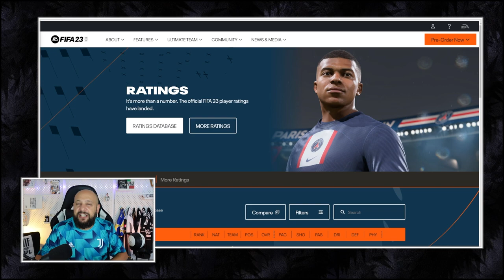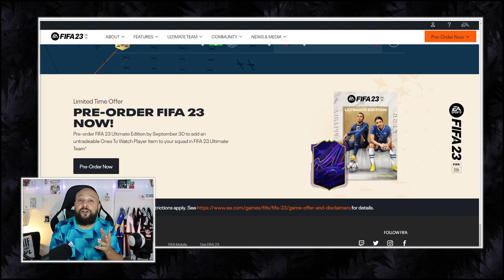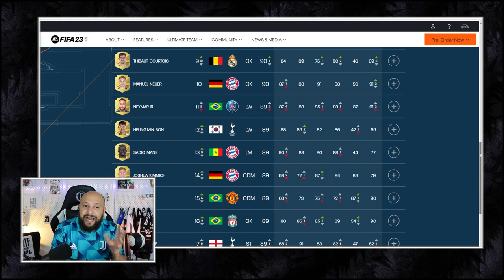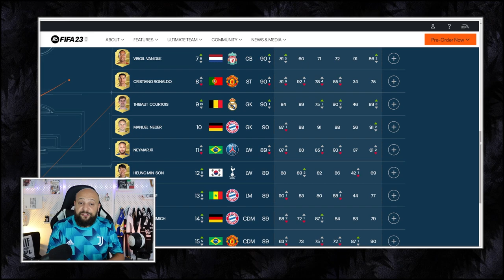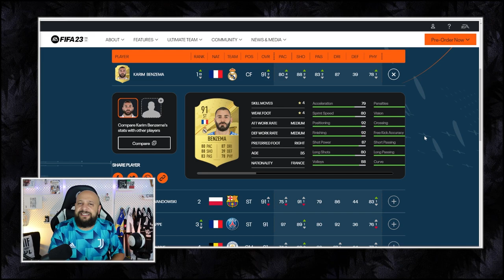JUVENTUS FIFA 23 RATINGS ARE HERE! (+Top 10 Football & Serie A ratings)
Juventus is back in FIFA 23.
• Juventus ratings
• Serie A ratings
• Top 10 cards ratings